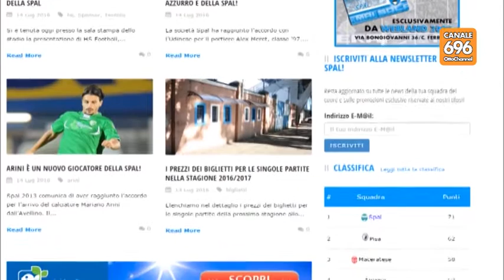Avellino al lavoro con Radunovic e Asmah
Primo allenamento della stagione 2016/2017, per i lupi, questo pomeriggio a Torrette di Mercogliano